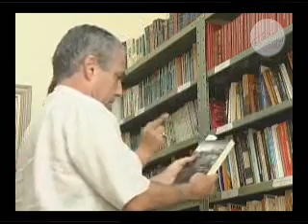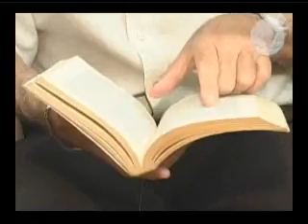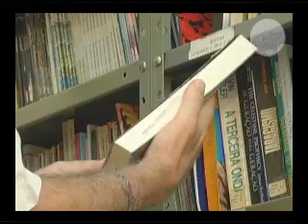Programa Fisioforma - Tudo de Bom 13/02/2009